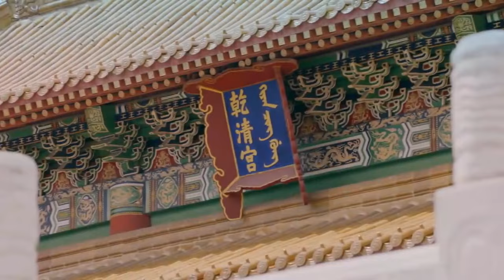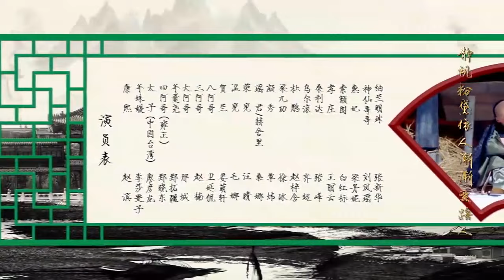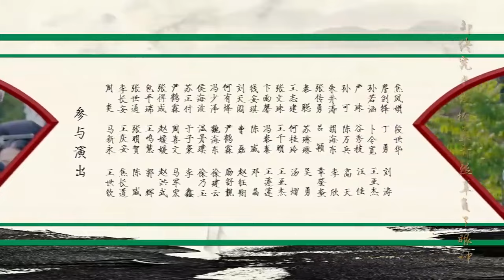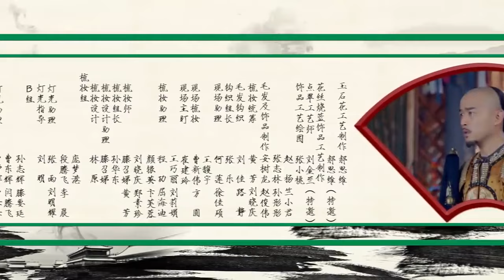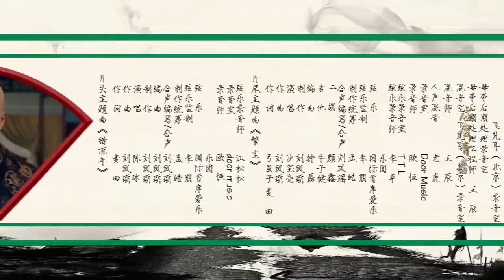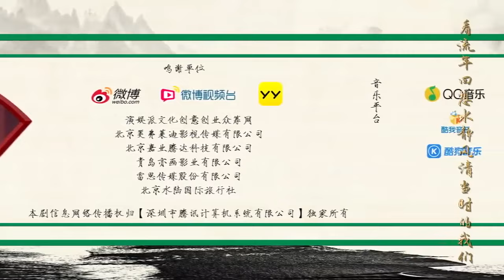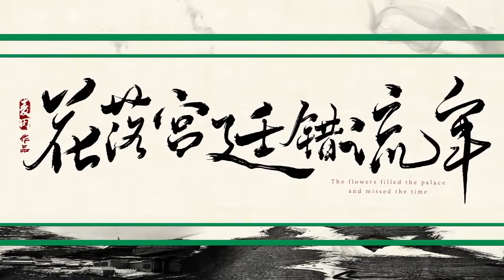[Eng Sub] Love in the Imperial Palace S2 12 | (Li Shaminzi, Liao Yanlong, Zheng Xiaodong)